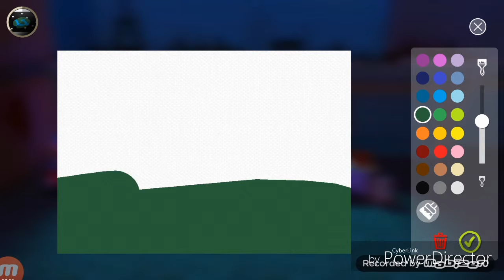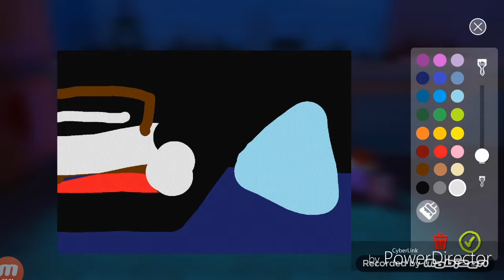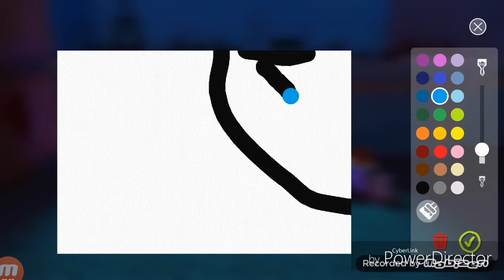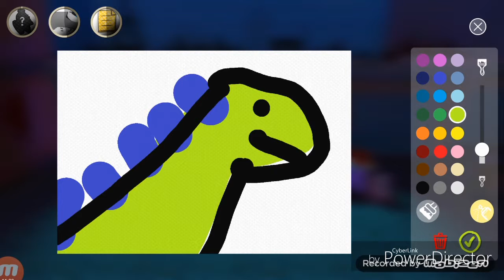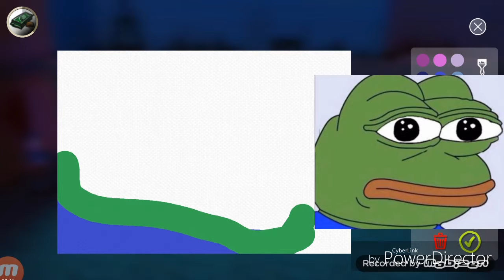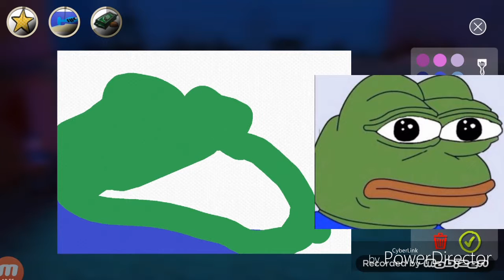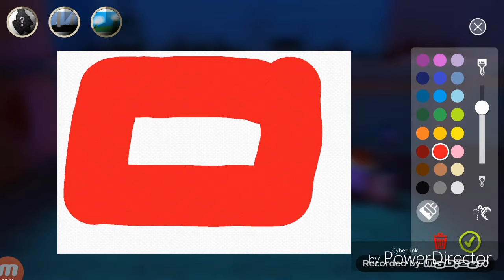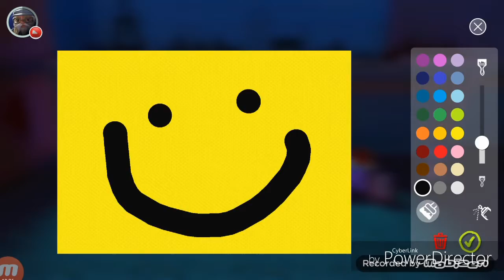PEPE!/ Passpartout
Art